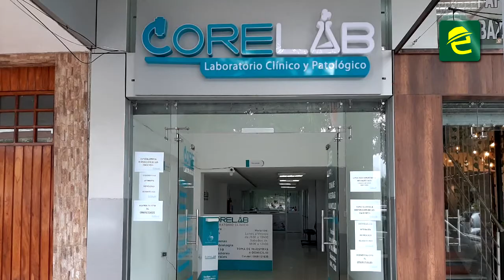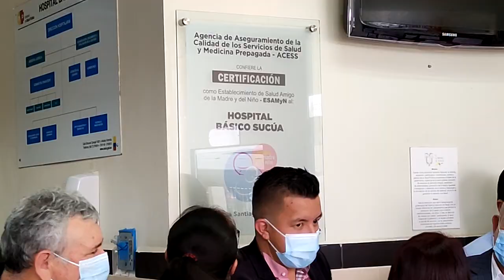Hospital Básico Sucúa obtiene Certificación como establecimiento de salud amigo de la madre y niño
[SALUD] INTERESANTE: MoronaSantiago, con la presencia de autoridades nacionales, provinciales y locales, el Hospital Básico de Sucúa realizó el evento de Certificación como Establecimiento de salud Amigo de la Madre y el Niño, con una de las más altas calificaciones en el país.